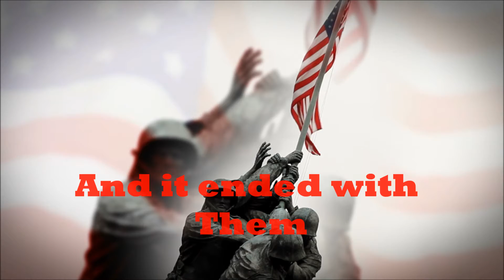The Saugerties Veterans of WW2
Intro tag